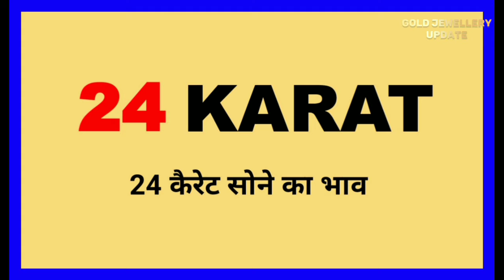Today gold price 03.03.2024 /Gold rate today/Gold price today/aaj Sona ka bhav/आज सोने का भाव/india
Today Gold and Silver price in all over India.

Video topic :

03/03/2024 | Today Gold & Silver Rate in India with Latest update.

22k Gold Rate Today
22k Gold Rate Today
24k Gold Rate Today
24k Gold Price Today
Aa sone ka bhav
Aaj ka sone ka bhav
Aaj sone ka bhav kiya hai
Sone ka bhav kiya hai
Aaj sona chandi bhav
1 tola sone ka bhav
1 gram gold rate today
10 gram gold rate today
Hallmark gold rate today
916 gold rate today

About our Channel :

Hello friends,
Welcome to Gold Jewellery Update.
You are Watching Gold & Silver rate Today in India with Letest Updates.
I created this channel , my motive behind creating this channel was to make Easy to Understand, Gold Price,Silver Price,Platinum Price,Petrol & Diesel Price, Sensex, Nifty etc.
I post a new video daily, on topics that create the most confusion, Please S-U-B-S-C-R-I-B-E to Gold Jewellery Update channel.

Keep Visit Daily.